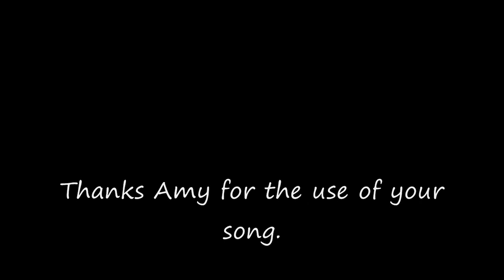Amy Webster - I want To Know What Love Is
Amy sings the song to some video clips that I have saved.